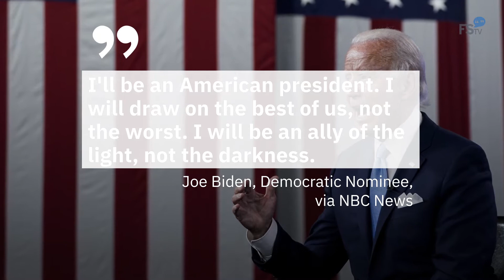Biden Accepts Democratic Presidential Nomination and Vows to Serve 'all Americans'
Biden Accepts Democratic Presidential Nomination, and Vows to Serve 'all Americans'.Delivered to the camera with no audience, the speech capped off the Democratic National convention.

Biden said that President Donald Trump "has cloaked America in darkness for far too long."We can and will overcome
this season of darkness, Joe Biden, Democratic Nominee,
via NBC News.

"I'll be an American president. I will draw on the best of us, not the worst. I will be an ally of the light, not the darkness", Joe Biden, Democratic Nominee, via NBC News.

We have a great purpose as a nation: To open the doors of opportunity to all Americans. To save our democracy. To be a light to the world once again, Joe Biden, Democratic Nominee, via NBC News.

This is our moment. This is our mission. History will be able to say the end of this chapter of American darkness began tonight. This is a battle
we will win, Joe Biden, Democratic Nominee,
via NBC News.

Biden has been in national politics for five decades.
The Republican National Convention begins on Monday.

FreeSpeechTV is one of the last standing national, independent news networks committed to advancing progressive social change. As the alternative to television networks owned by billionaires, governments, and corporations, our network amplifies underrepresented voices and those working on the front lines of social, economic, and environmental justice.

Watch Free Speech TV live on DirectTV, Dish, AppleTV, Roku,